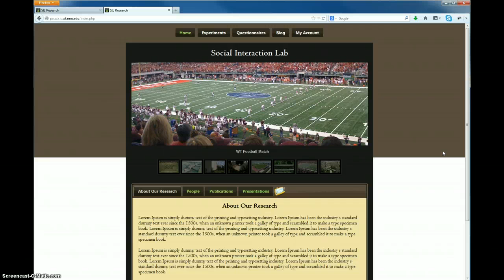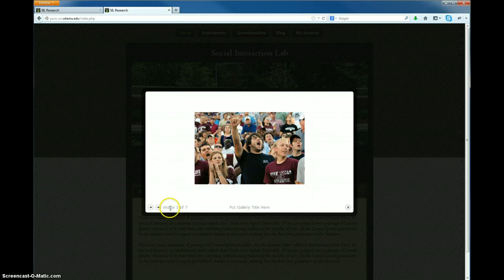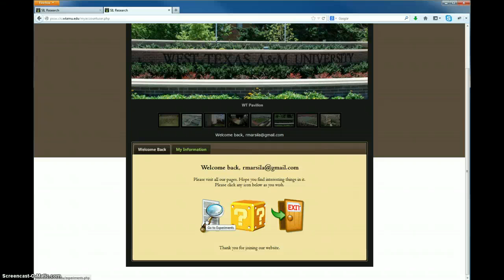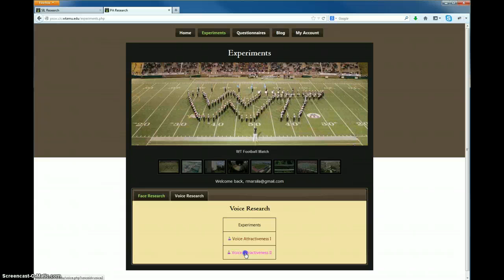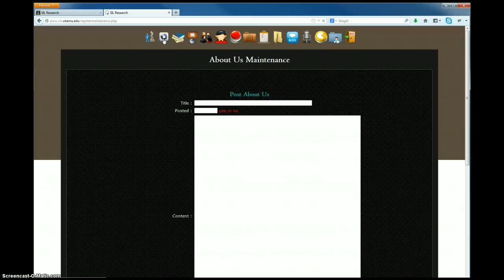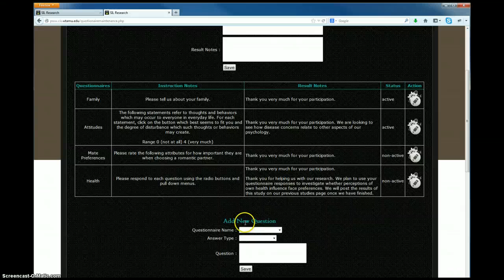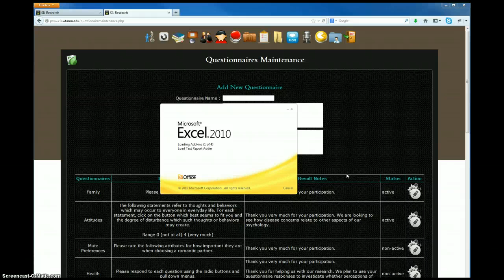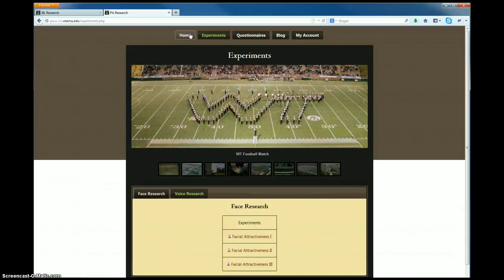jQuery, PHP, AJAX, HTML, Javascript, and MySQL Project